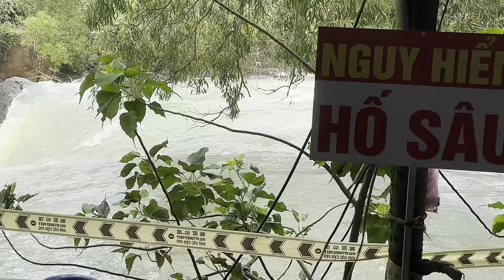Cảnh báo nguy hiểm hồ Dầu Tiếng xả lũ😳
Hồ Dầu Tiếng nằm ở thượng nguồn sông Sài Gòn, thuộc phạm vi 3 tỉnh: Tây Ninh, Bình Dương, Bình Phước, là công trình thủy lợi đặc biệt quan trọng, liên quan đến an ninh quốc gia. Hồ được thiết kế để phục vụ quản lý khai thác đa mục tiêu, dung tích thiết kế chứa 1,58 tỷ m3 nước, ứng với cao trình mực nước dâng bình thường +24,40 m, cao trình mực nước chết +17,00 m, với diện tích mặt nước hồ 270 km2; có đập chính dài 1,1 km, đập phụ dài 27 km và hệ thống kênh mương phục vụ tưới, tiêu là công trình cấp I, cấp II với tổng chiều dài khoảng 150 km….